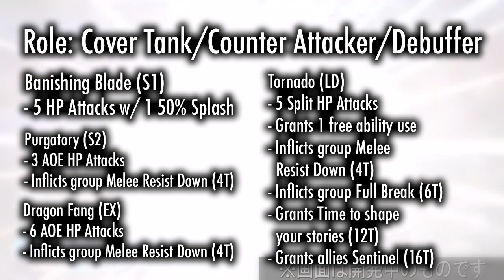Monk Tank! Should You Pull Auron FR & BT? | DFFOO GL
Fedora:
SimplyLost
Bald:
Michael alexander Lee

0:00 B)
0:54 Role/Attacks
2:43 Buffs/Debuffs
3:20 Force Conditions
3:41 Pros
4:56 Cons
6:08 BT Necessary?
6:22 Should You Pull?